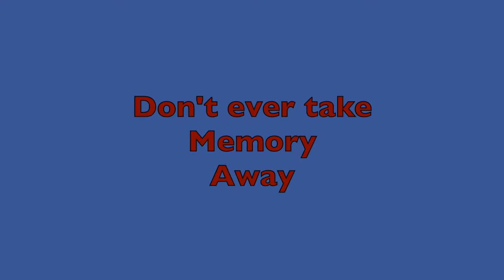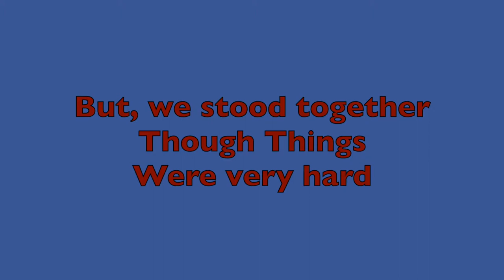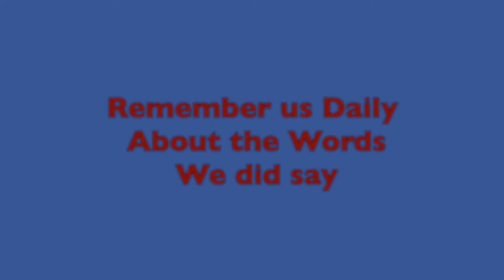Love Has Spoken 2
Love has the Best Voice,.  He speaks to us, in every Situation, let us listen and Obey God's  Words.  God Bless!